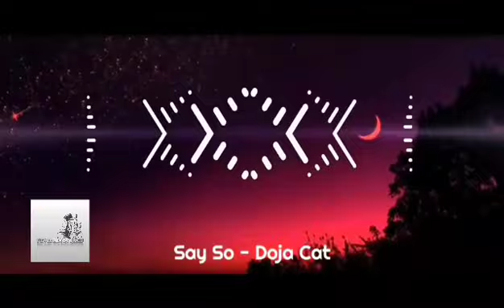Say So - Doja Cut*Ringtone*(Download Now)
Shortner Link🔗
Download Here👇
📂Say So - Doja Cat :